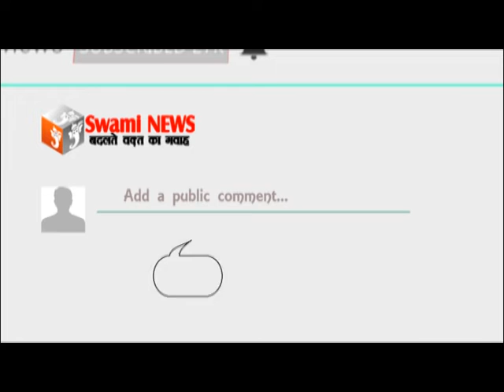खसरा रूबेला टीकाकरण अभियान के दौरान संत फ्रांसिस स्कूल विद्यार्थीयों को टीका लगाया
09 Aug 2019
   खसरा रूबेला टीकाकरण अभियान के दौरान विद्यालयो में अध्ययनरत 9 माह से 15 वर्ष तक के बच्चों में खसरा-रूबेला टीका लगाये जाने के प्रति विशेष उत्साह देखा गया। शुक्रवार को चिकित्सा एवं स्वास्थ्य विभाग के टीकाकर्मियों द्वारा अलवर गेट स्थित संत फ्रांसिस स्कूल विद्यार्थीयों को खसरा रूबेला का टीका लगाकर प्रतिरक्षित किया गया।